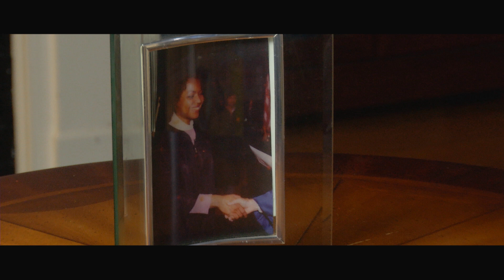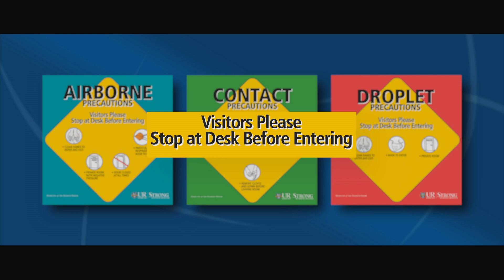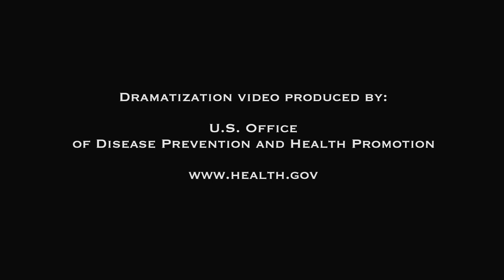Infection Prevention is Everyone's Business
The term "infection prevention" represents practices which are employed and recommended by healthcare providers and your family to prevent the spread of germs.

Learn more about the University of Rochester's infection prevention procedure